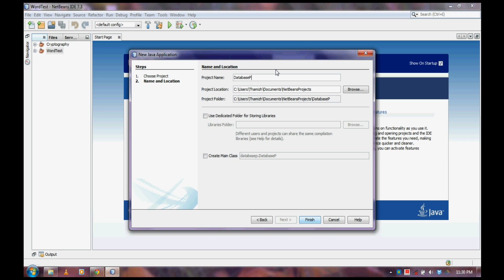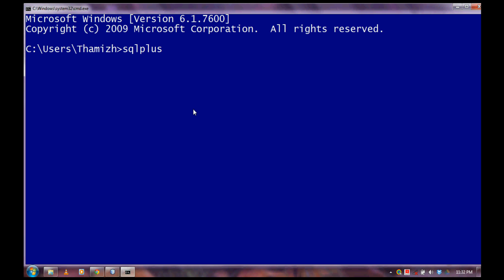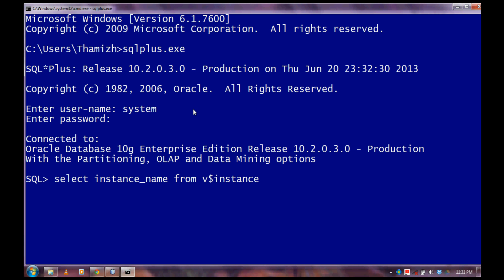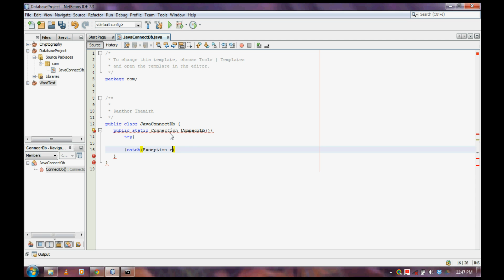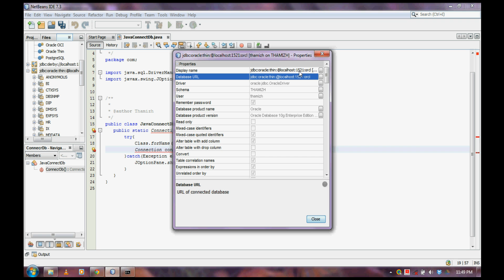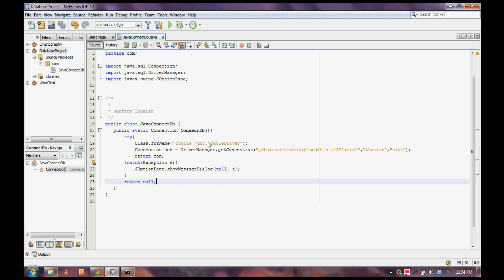Oracle & Java Prg1 - How to Connect Oracle database with Java using Netbeans IDE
This video explains you how to create a new database connection in java with Oracle database...!